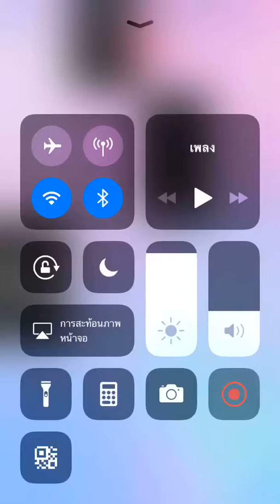HARDEST SONG in Piano tiles 2 - Etude de Virtuosite in E (1696) thumb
5th Hardest song in Piano tiles 2